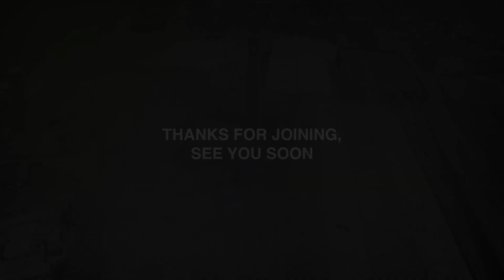Summer In The Psalms Part 2 | Ps Derek Smith | 6th August 2023